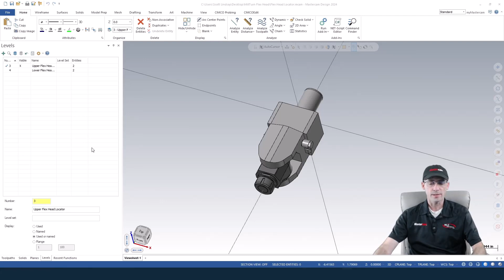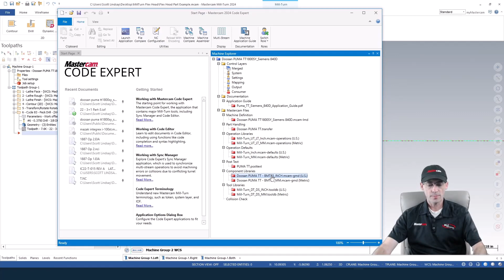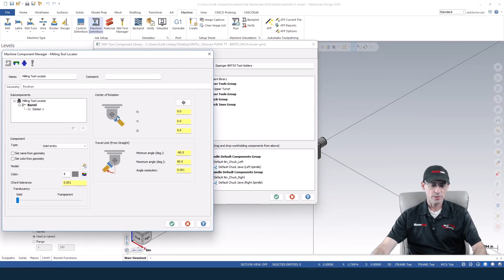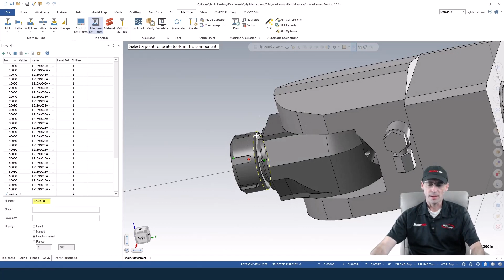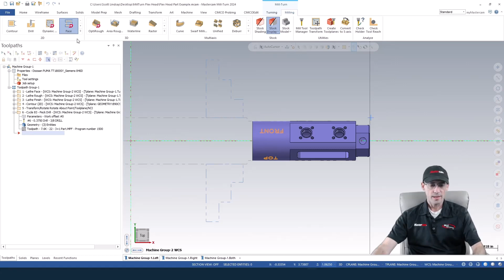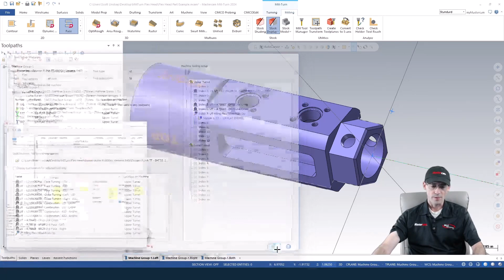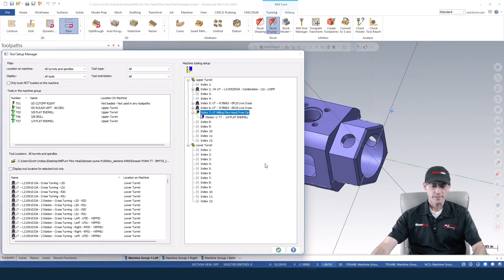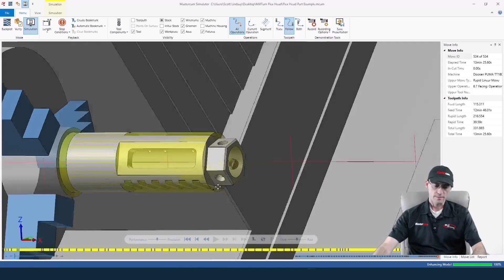Angled Milling Heads Tutorial in Mastercam Lathe - What's New in Mastercam 2024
The 2024 Mastercam Lathe environment allows you to define angled milling heads for use in a lathe with live tooling.  In this tutorial, our expert shows you how to setup and utilize this new functionality to cut chamfers and other similar features on a lathe part without the additional time and cost to set it up on a mill or run it on a mill turn machine.